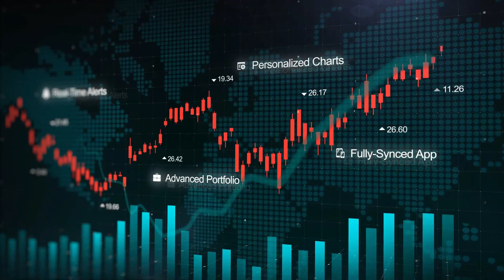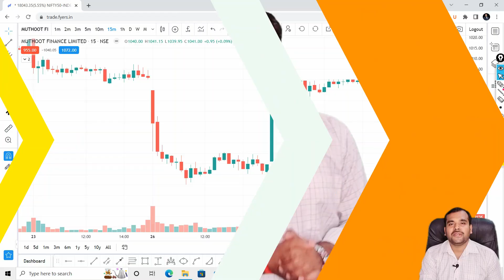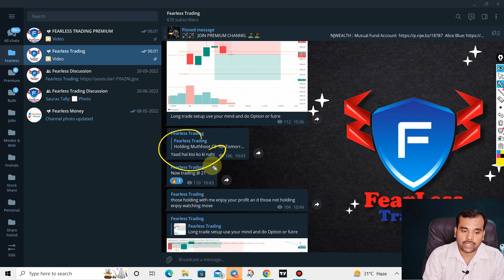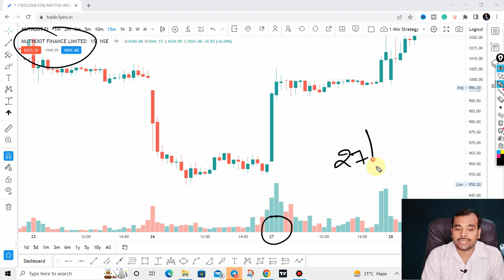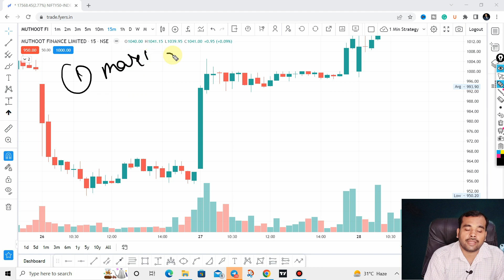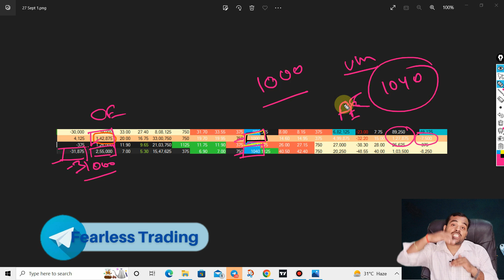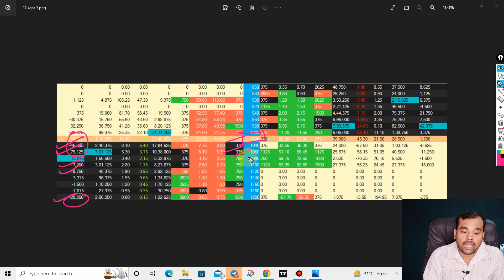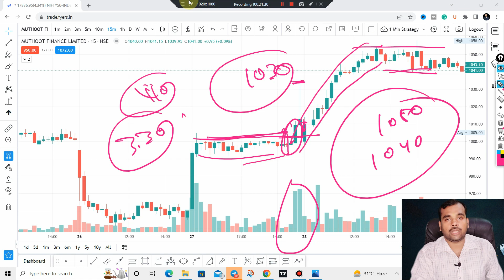ZERO TO HERO OPTION STRATEGY | options trading strategies | stock market | No loss option Strategy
HERO TO ZERO OPTION STRATEGY | options trading strategies | stock market | No loss option Strategy

Learn the Art to make a Zero to Hero Option  Strategy with the help of Hedging. Yes it is possible to make a strategy which will give only profit no matter where market moves.

I will explain in this video how we can use  Options selling together option buying for the same underlying stock or index to take advantage of Hedging. It is possible to make such strategies but very difficult to execute in a live market as one needs to take trades within a few seconds to take advantage of Hedging in liquid option strikes.

Learn this strategy, watch this video maybe twice or thrice and find out such hedging opportunities and also share with us in the comments if you get one.